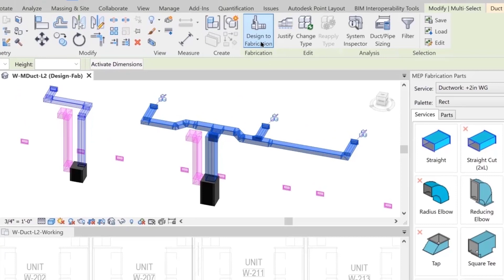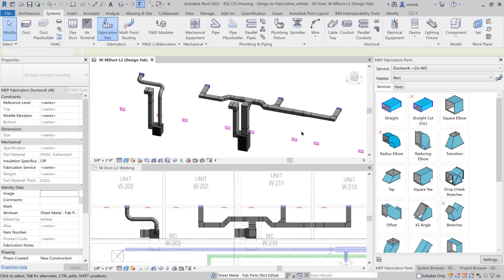HVAC Fabrication Detailing Snippet: Design to Fabrication in Revit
High-level overview of the HVAC design to fabrication workflow for MEP professionals using Autodesk Revit.